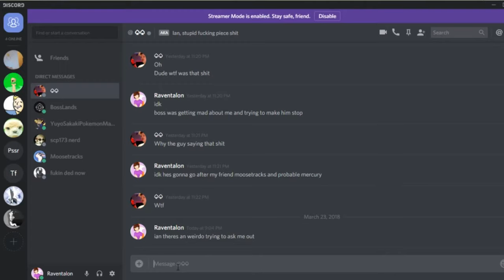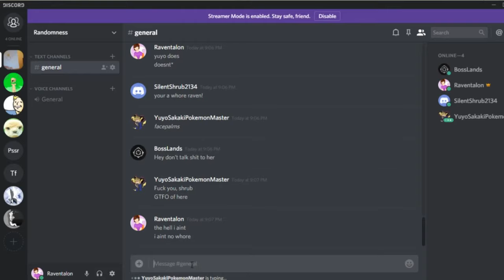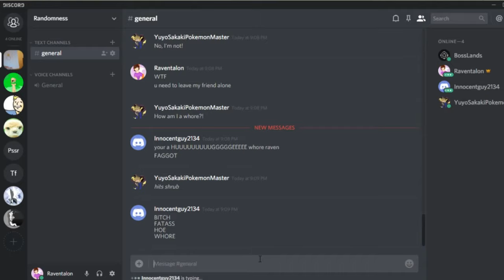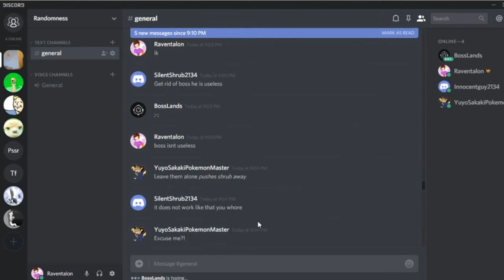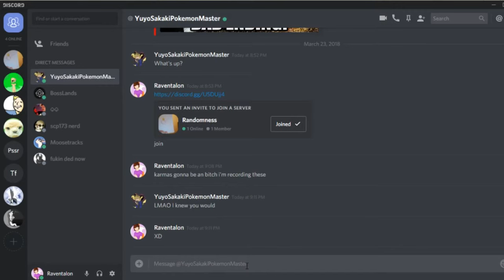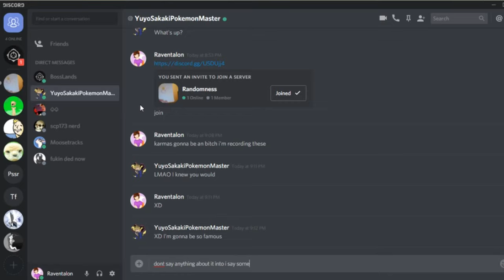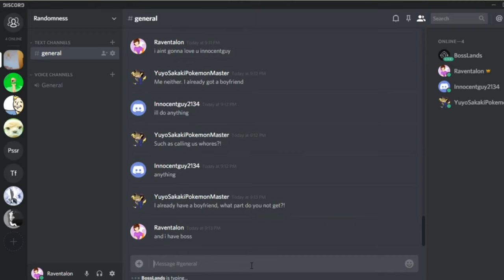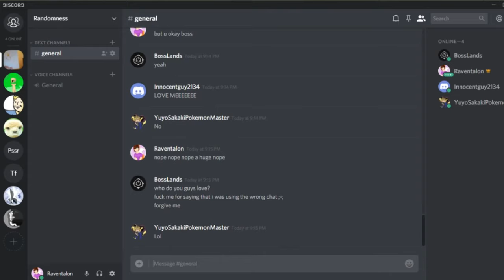wtf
way to get to contect me:
most use: